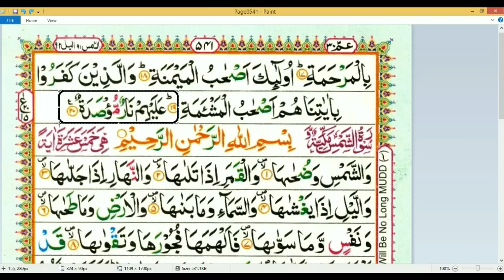Learn Quran Reading Very Simple and Easy : Surah 90 Al Balad